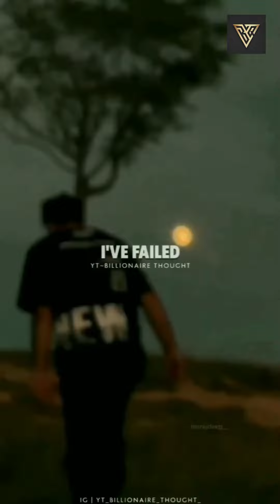The Manifest Your True Self Shorts Compilation #1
Compilation of Positive Manifestation Motivational shorts!